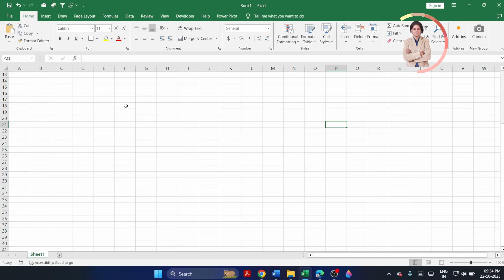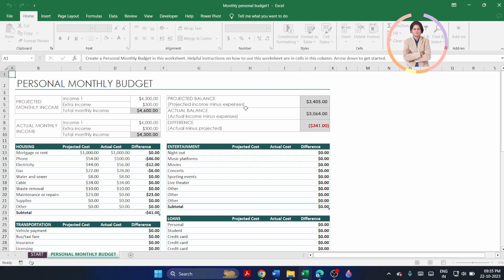How to make personal monthly budget in Microsoft Excel?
In this video we will learn that How to make personal monthly budget in Microsoft Excel?

YOU will find some tips & tricks to make easy your computer operations. I will try to provide maximum solutions here. Would request you to watch entire video and use pause button to understand every step that How we can make personal monthly budget in Excel?.

Keep watching.
Keep learning.

 thanks @LearnBasics